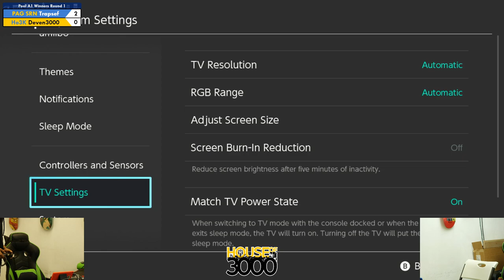Xeno350 Pool A1 Winners Round 1 Trapsef vs Deven3000